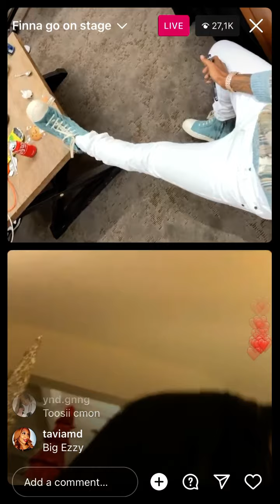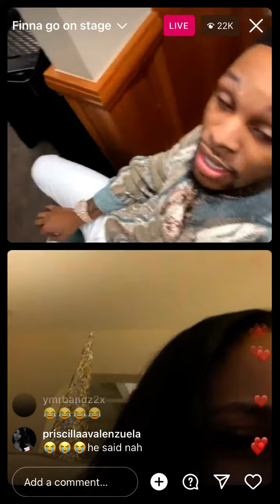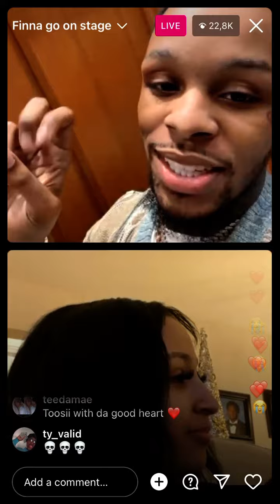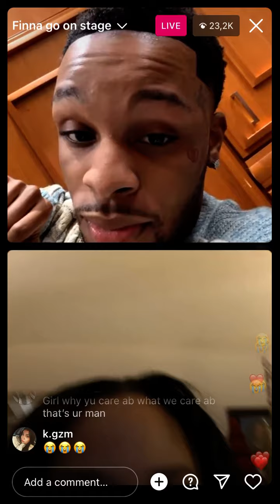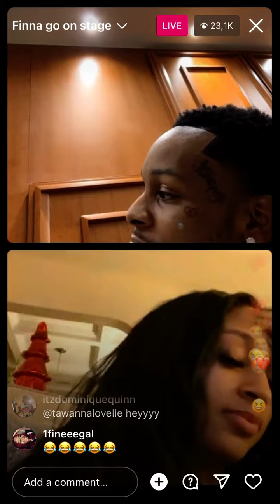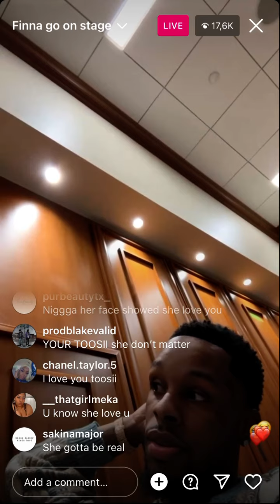Toosii Goes Live On Instagram With His Girlfriend And Baby Ezrah!